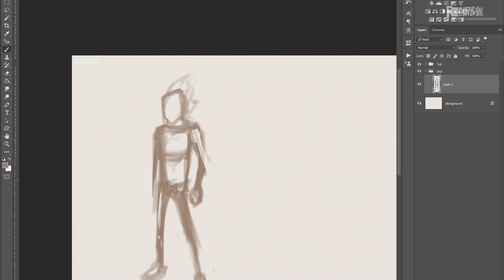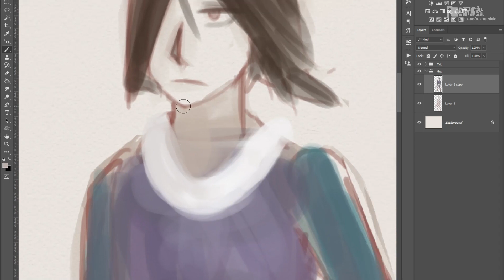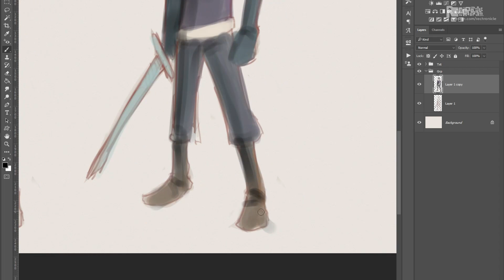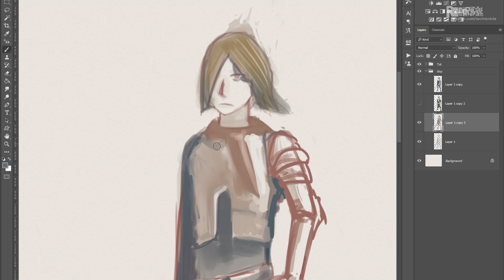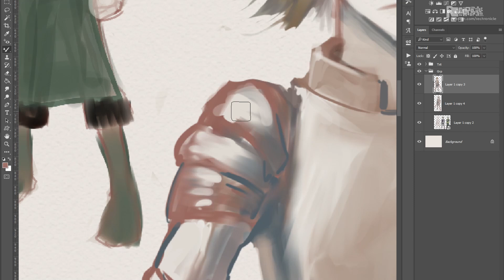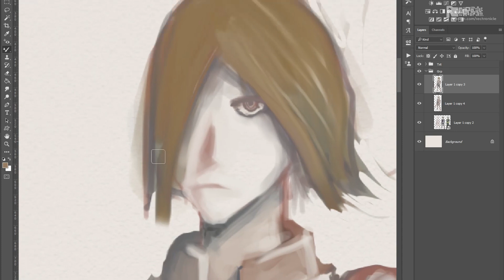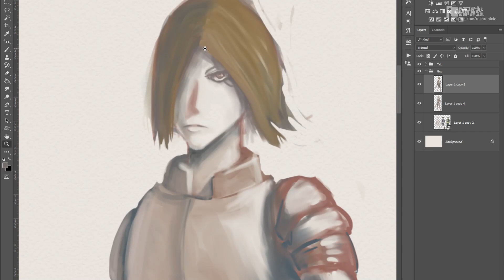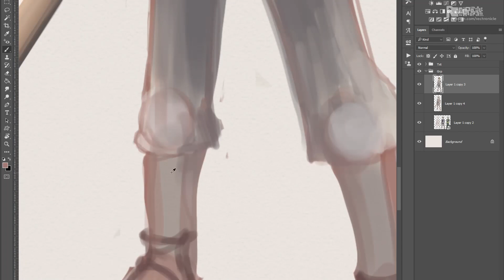Razfel Rovenhoof Character Illustration - Infinite Valiands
Page 1 of Infinite Valiands.
Our next scattered records project, featuring character design around the valiant heroes.

Deeply appreciate it!

Stay inspired and lityourfiRE!